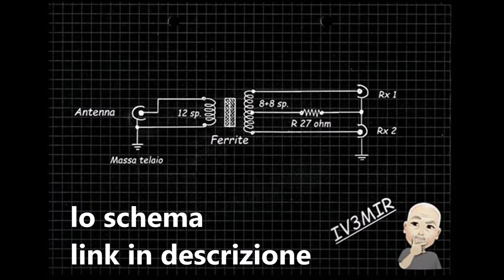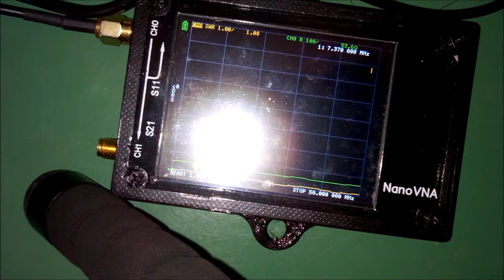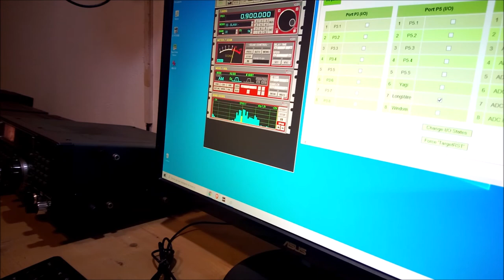SPLITTER PER RICEZIONE LW MW HF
con materiale di recupero su idea di IV3MIR